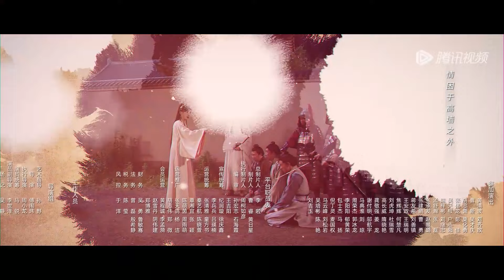EP16 | The desperate concubine was crazy to harm the wife |[I Have a Smart Doctor Wife S2 我的医妃不好惹2]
【Synopsis】 A modern doctor travels back in time to become an ancient medical consort named Yun Ruoyue. Aiming to fulfill her dream of "opening her own medical hall," she seeks financing, recruits investors, and builds her career! With an extra love knocking on her door, Yun Ruoyue and Prince Chu Xuanchen are getting closer day by day. But crises soon ensue: Yun Ruoyue becomes entangled in lawsuits.
【Starring】Xu Qingya, Xu Qingya, Xu Qingya